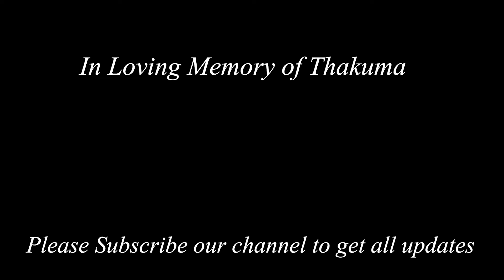Durga Puja Sample Launch Bengal Handloom Cotton Sarees Within Rs.2000 EP454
Pure Organic Cotton Handwoven Bengal Handloom Sarees 2024

*This episode has no refund policy, replacement will be done if any manufacturing defect
Unboxing video is compulsory for any return claims.